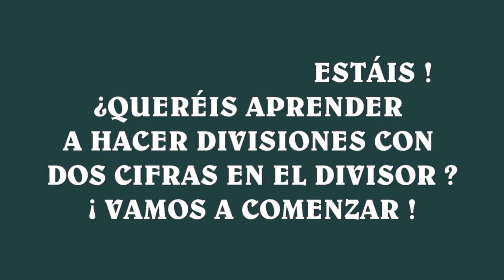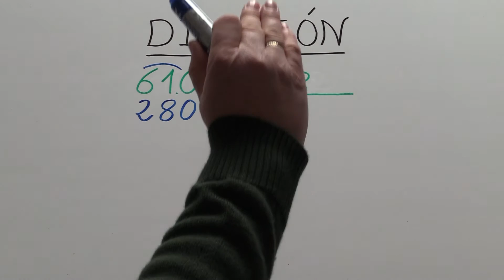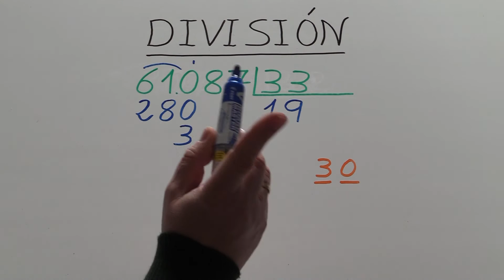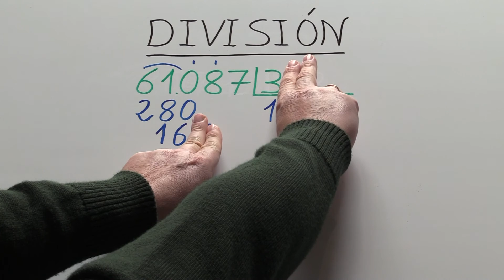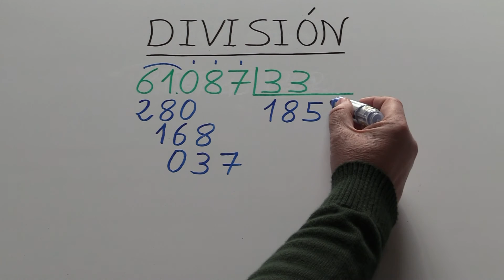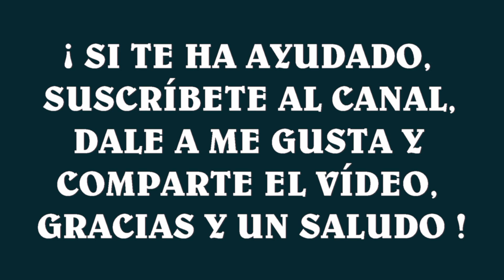Ejercicio 37. Dividir por 2 cifras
Enseñar a los niños y niñas de Educación Primaria a dividir con dos cifras en el divisor.